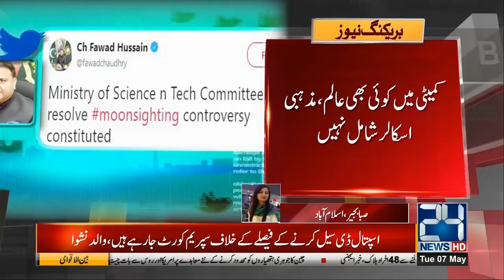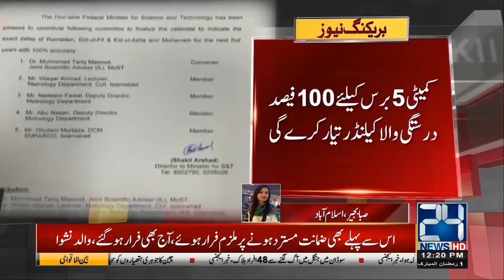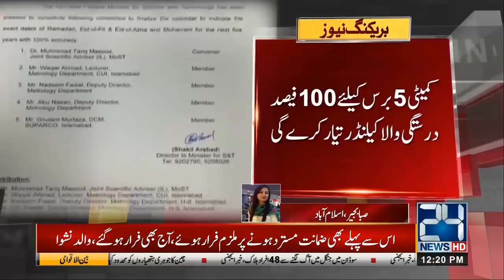Fawad Chaudhry Forms Committee For EID Moon Sighting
Fawad Chaudhry forms committee to resolve moon sighting controversy | Federal Minister for Science and Technology Fawad Chaudhry forms committee to resolve moon sighting controversy

24 News HD is one of the leading news channels of Pakistan bringing you the latest current affairs from Pakistan and around the world. Watch Najam Sethi only on 24 News HD